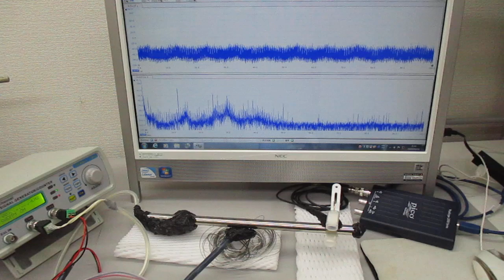非線形現象の音圧測定解析に基づいた、超音波伝搬制御技術（超音波の相互作用）